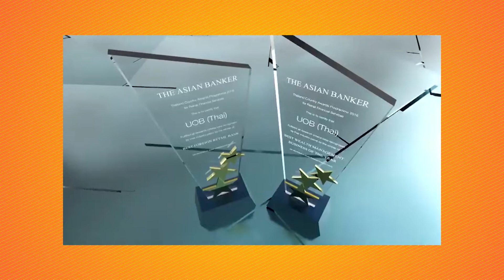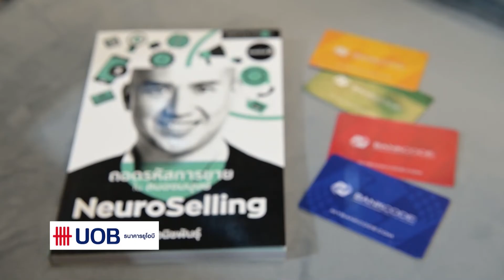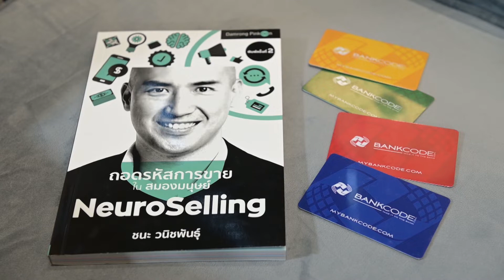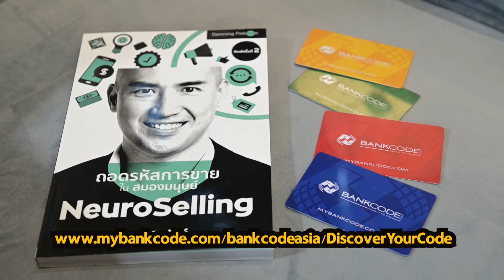161162 Money Cafe แบบทดสอบสมองบอกพฤติกรรมการใช้เงิน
สามารถชมรายการ Money Cafe ได้ทางช่อง PSI สาระดี (ช่อง99) ช่องสารคดีคุณภาพ 24 ชั่วโมงของจานดาวเทียม PSI หรือดูผ่านApp : PSI fix it ได้ทุกที่ทั่วโลก รองรับทั้งแอนดรอยด์ และไอโอเอส ตามวันและเวลาดังนี้
รับชมตอนเก่า วันพุธ-พฤหัสบดี 08.00 น.

เมาท์เรื่องเงินทอง มองเรื่องเงินคุณ